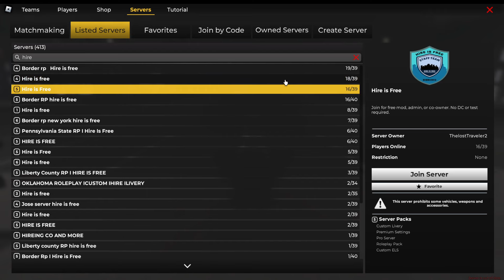Trolling weird servers on ERLC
I hope these servers become better over time, all love to them!